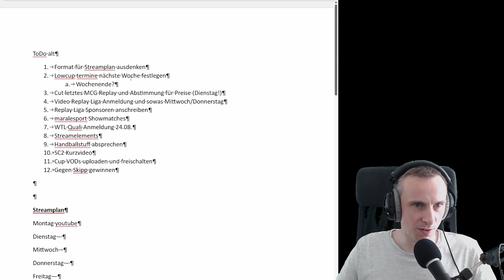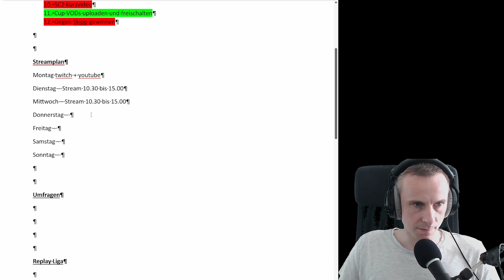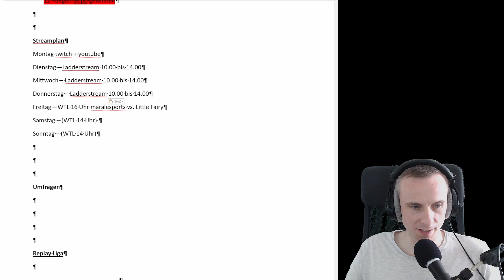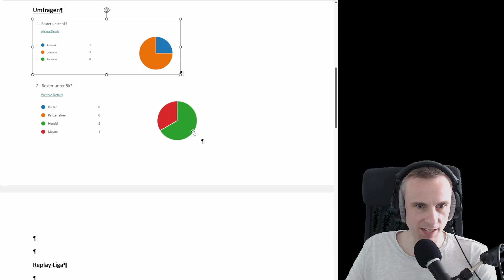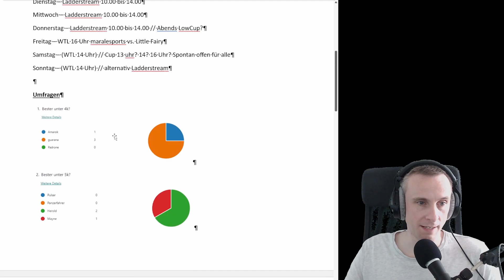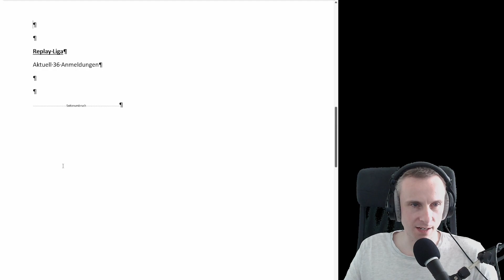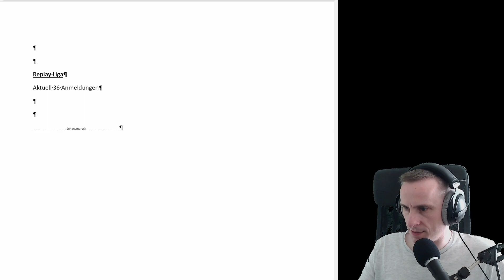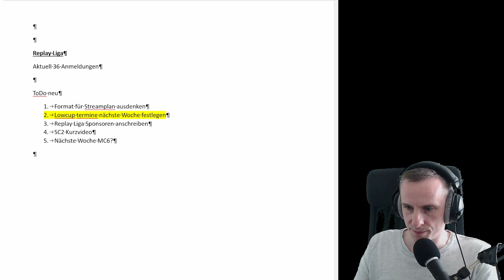maraleDaily 1031 - Briefing #5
Info zur Replay Liga Saison 9